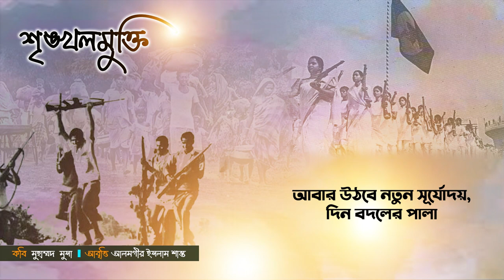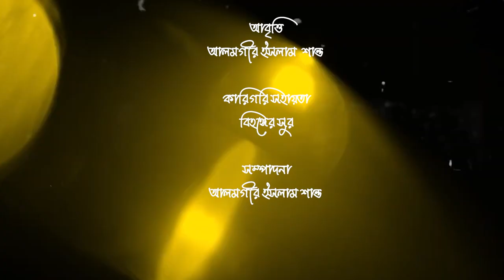শৃঙ্খলমুক্তি | কবি মুহাম্মদ মুসা | আবৃত্তি - আলমগীর ইসলাম শান্ত | Recitation of new poems-2021.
Must Watch  কবিতা  Videos 2021 - Episode || Kobi Musa Multimedia  Multimedia ||

In This Video You Are Watching. Top ten music Videos _ Pakeges Videos _Fanny Videos_Best Comedy Videos 2021_Try Not To Laugh_Kobi Musa Multimedia

If We Have Any Mistake.Please Comment And Tell Us.What Is our Mistake?We Will Try To Solve This Mistake Next.Please Watch our Videos And Give Us Confidence To Best Trying.Thank You For Watching This Video.

This Video Contains Are Shooting At That  Chattogram.Dhaka.Bangladesh

We Make This Video With music Videos Some File Fanny Videos.
This Video Made Without And Scripting.

Actor -
Cameraman -
Edit & Colour -
Level - Kobi Musa Multimedia
Director - Shuvo
This Is A music Videos Channel.
In This Year We Make Some Stupid Type Videos.If You Watch Those Videos.I Will Challenge Yoy You Can't Stop Your Laugh.
Some Time We Are Making music Video Clips With Our Friends. But We Have Also Some Mistake Yet.